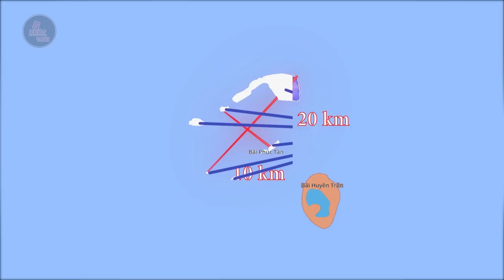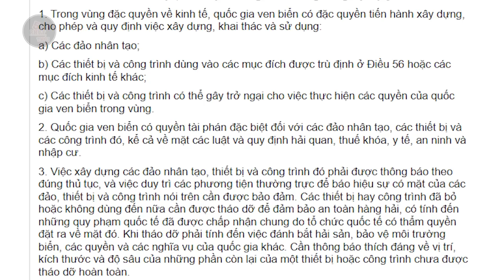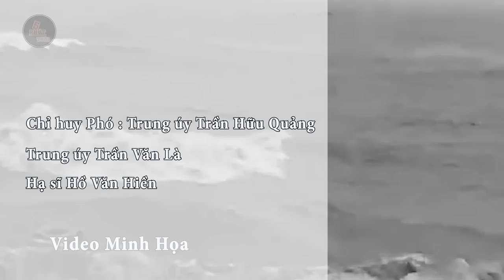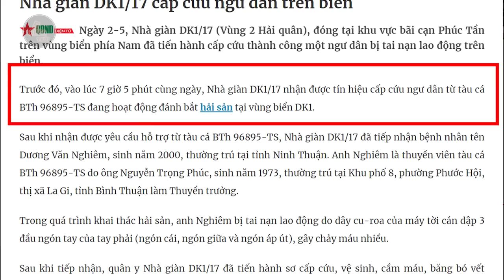BÃI PHÚC TẦN - CĂN CỨ NỔI ĐẦU TIÊN CHẶN SỰ BÀNH TRƯỚNG CỦA TRUNG QUỐC TẠI NAM BIỂN ĐÔNG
BÃI PHÚC TẦN - SAU SỰ CỐ SẬP NHÀ GIÀN DK1, THÌ HIỆN NAY KHU VỰC NÀY NHƯ THẾ NÀO?